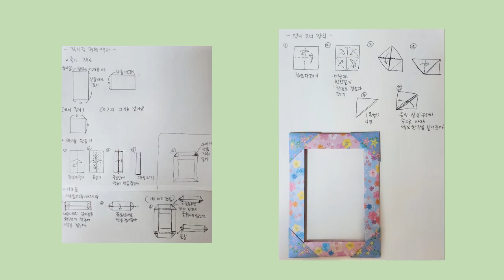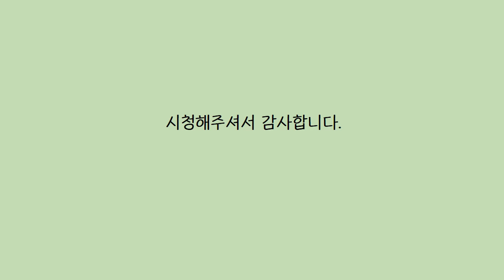직사각평면액자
종이로 납작한 평면 액자틀 만들기 입니다.

필요종이는
세로 :작품세로길이 + (액자틀폭넓이x2)
가로 : 작품가로길이 + (액자틀폭넓이x2)
코너장식 : (액자틀폭넓이x2) x  (액자틀폭넓이x2)

천천히 따라해보세요~
다림질은 꼭꼭!!

-제작 : 하얀사슴
-삽입영상편집 : 종이별

영상편집하느라 애쓰신 종이별님 감사합니다.